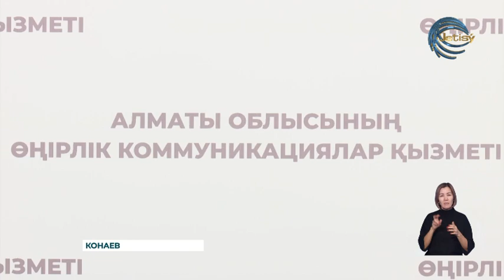В городе Конаев за прошлый год зарегистрировано два случая попытки суицида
В городе Конаев за прошлый год зарегистрировано два случая попытки суицида. Пострадавших подростков госпитализировали и предоставили необходимую помощь. За текущий год не зарегистрировано случаев завершенного или незавершенного суицида, что объясняется системной работой специалистов и психологов.